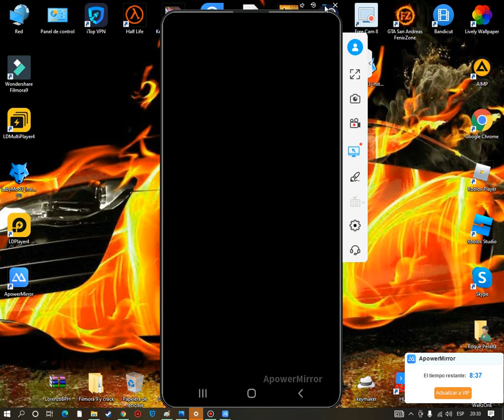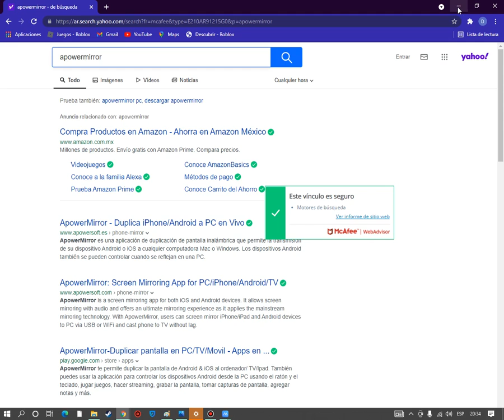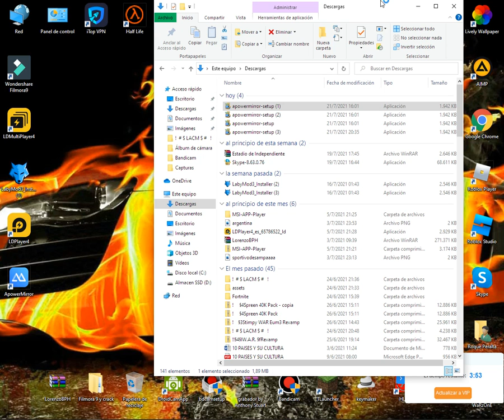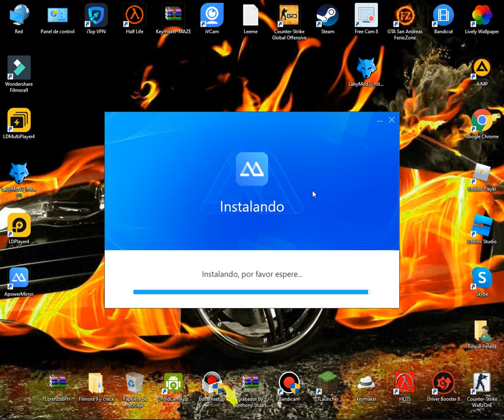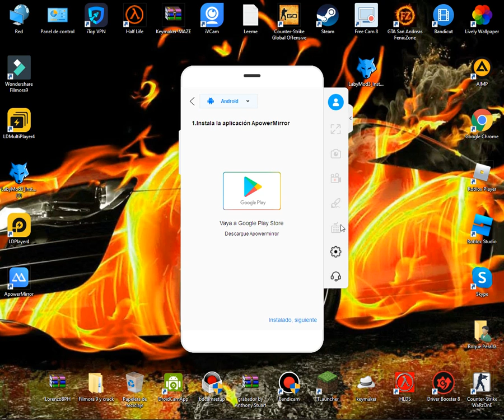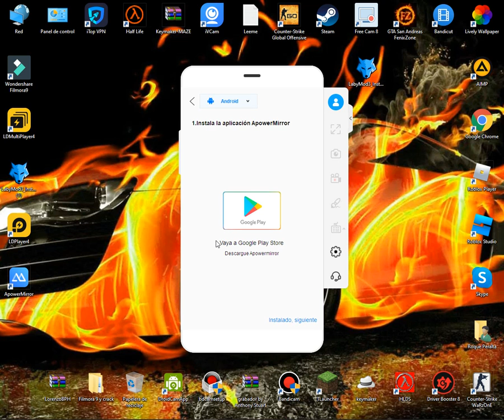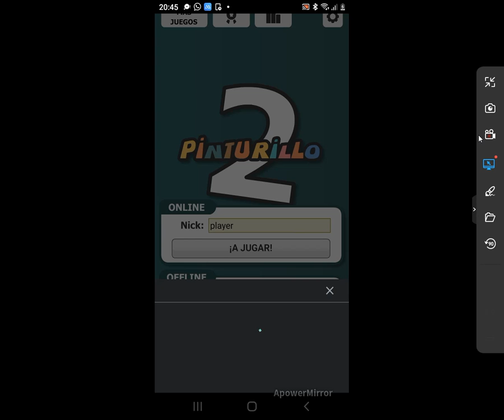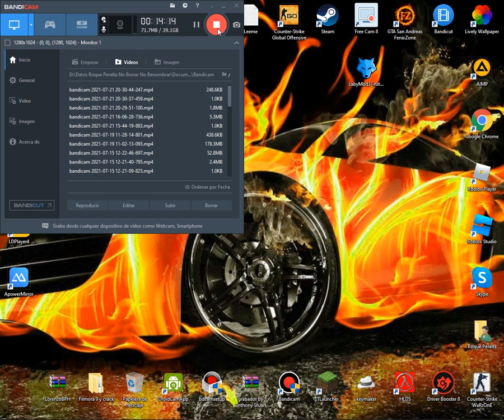como hacer que la pantalla de mi celular se comparta en mi compu /antruxproo